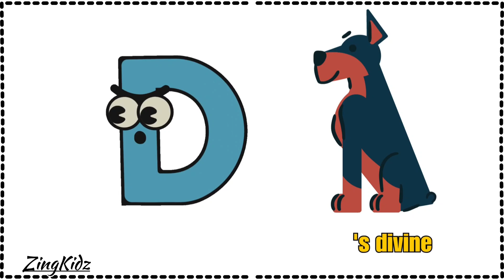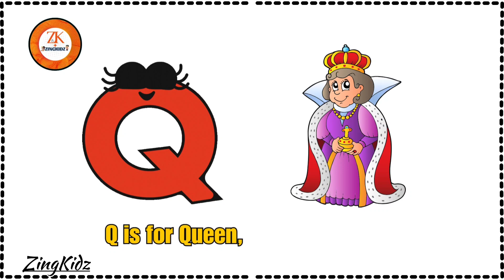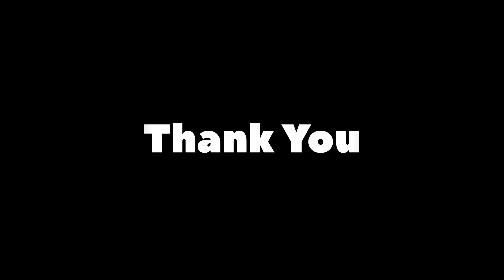ABC Learning for preschool | ABC song | Kids Learning | Alphabets songs | ZingKidz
Hi, Kids Join Zingkidz for an engaging and educational journey with "A-Z Alphabet Poem | Engaging and Educational Rhymes for Children"! This fun nursery rhyme video is perfect for kids to learn the alphabet through catchy and memorable rhymes. Ideal for preschool and kindergarten learners, this video makes learning fun and interactive. Watch, sing along, and help your child master their ABCs with ease!

POEM
A is for Apple, red and sweet,
B is for Ball, that bounces down the street.

C is for Cat, with whiskers so fine,
D is for Dog, a friend that's divine.

E is for Elephant, big and gray,
F is for Fish, swimming all day.

G is for Giraffe, tall and grand,
H is for Hat, we wear with our hand.

I is for Ice cream, a yummy treat,
J is for Jump, up on your feet.

K is for Kite, flying high in the sky,
L is for Lion, with a powerful cry.

M is for Monkey, swinging in the tree,
N is for Nest, for birds to be free.

O is for Octopus, with eight arms that wave,
P is for Penguin, sliding on the ice so brave.

Q is for Queen, with a golden crown,
R is for Rainbow, with colors that astound.

S is for Sun, shining bright in the sky,
T is for Train, as it zooms by.

U is for Umbrella, keeping us dry,
V is for Violin, playing sweetly nearby.

W is for Whale, big in the sea,
X is for Xylophone, play a melody.

Y is for Yacht, sailing away,
Z is for Zebra, with stripes that play.

Phonics Song | A to z | Letters song for baby | Abc Song | Nursery Rhymes for Toddlers

ABC  Learning for preschool
ABC song
Kids Learning
Alphabets songs
5 little ducks
incy wincy spider
london bridge
5 little ducks song
five little duck
hi
incy wincy spider lyrics
itsy bitsy spider (instrumental)
itsy bitsy spider lyrics
london bridge is falling down falling down
london bridge is falling down nursery rhyme
london bridges falling down song
rain rain go away the singing walrus
Five Little Penguins
Five Little Bunnies